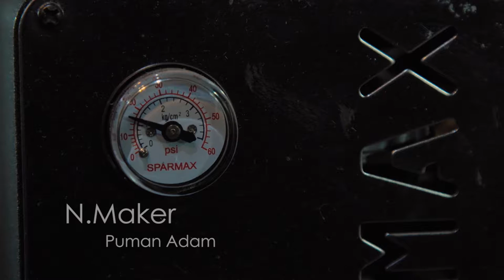N.Maker | Documentory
Production by Modi production
Artist : Puman Adam | N.Maker
D.O.P. : Tony Leung